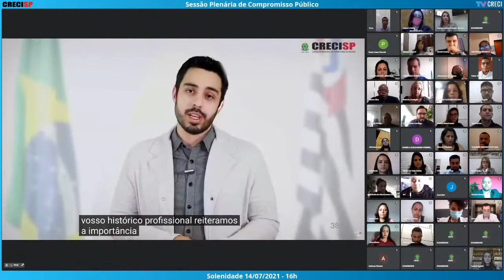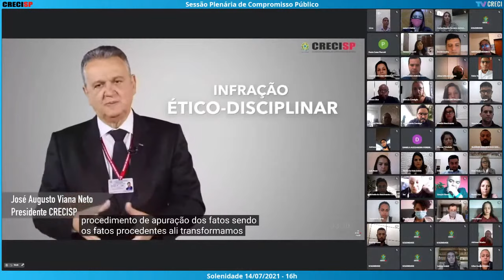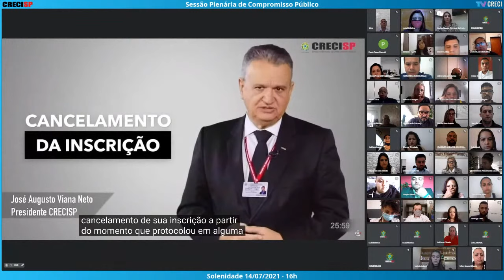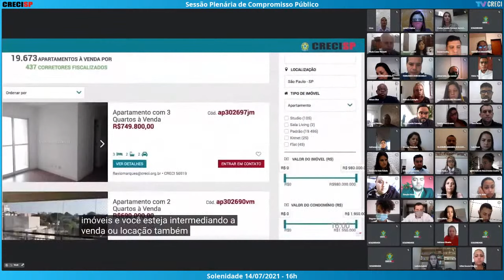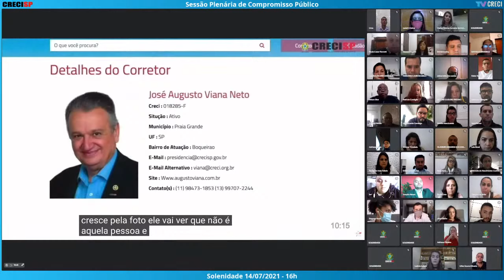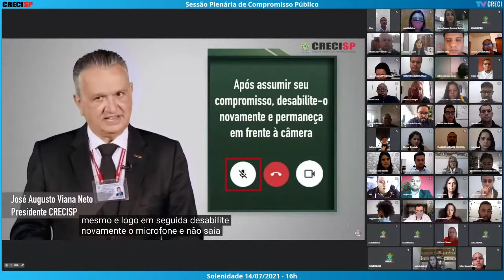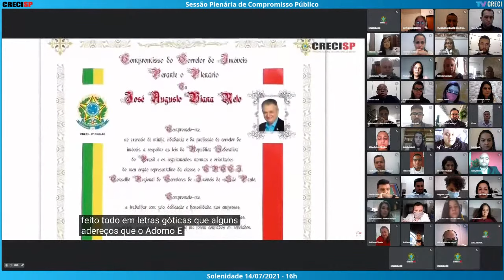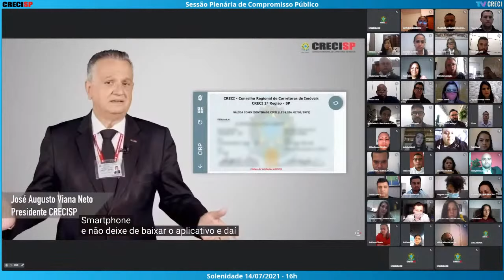14/07/2021 - 16h00 - Plenária de Compromisso